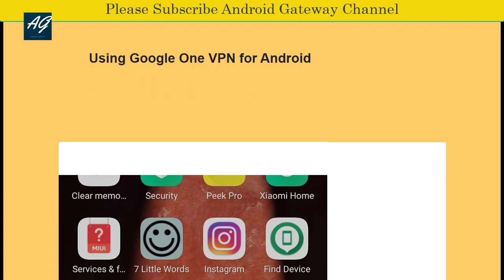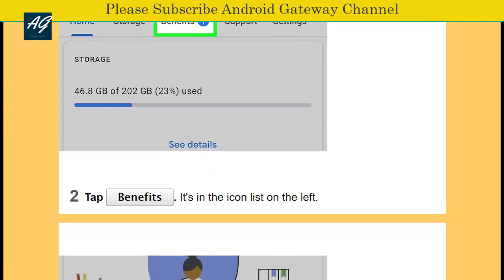How To Use Google One VPN for Android